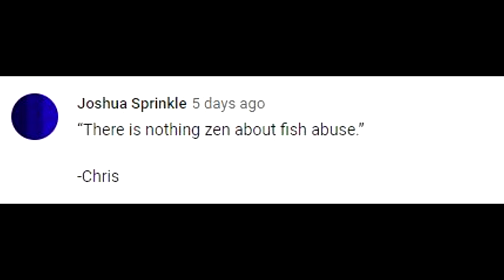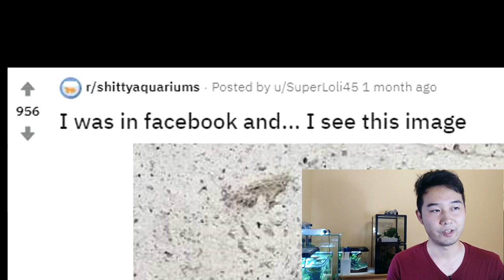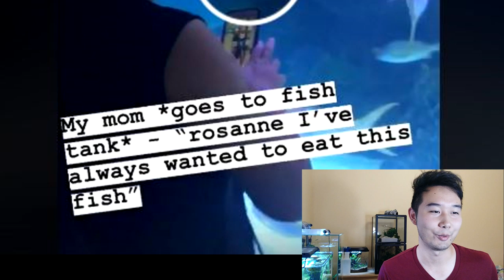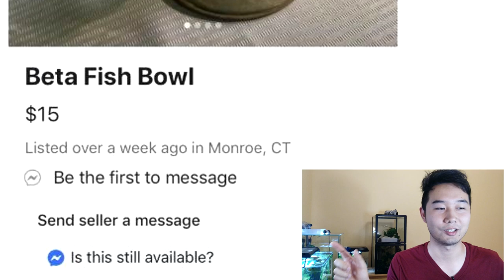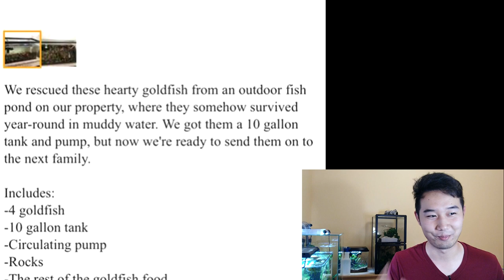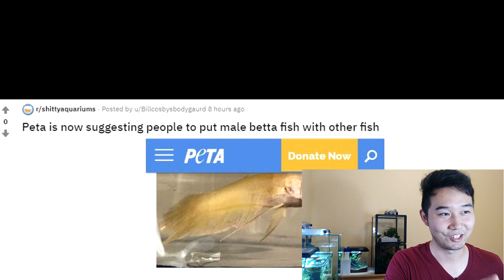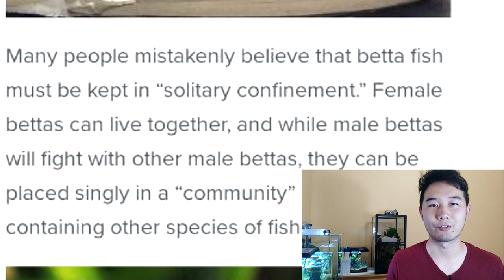Is This Creature From Area 51? | Fish Tank Review Ep. 22